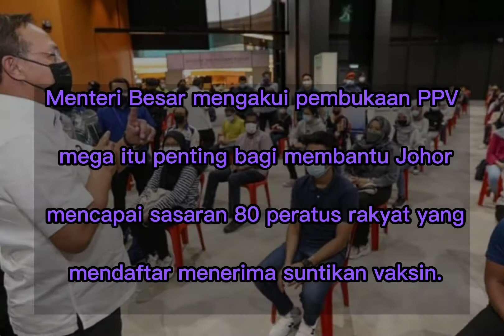MB Johor Tinjau PPV Di SOUTH KEY MIDVALLEY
PPV MEGA DI SOUTH KEY MIDVALLEY

JOHOR BAHRU - Johor mewujudkan Pusat Pemberian Vaksin (PPV) integrasi mega di pusat beli-belah South Key Midvalley, di sini yang mula beroperasi, hari ini.

PPV South Key Midvalley itu adalah PPV mega pertama beroperasi di pusat beli-belah di negeri ini dan hasil kerjasama pihak kerajaan dan swasta menerusi Kementerian Kesihatan, Kementerian Perdagangan Dalam Negeri dan Hal Ehwal Pengguna dan Kumpulan Perubatan Johor (KPJ) Healthcare Berhad.

PPV berkenaan yang beroperasi dari jam 8 pagi hingga 9 malam setiap hari mampu memberi suntikan sehingga 5,000 dos sehari.

Menteri Besar, Datuk Ir.  Hasni Mohammad yang meninjau persiapan akhir pembukaan PPV itu semalam mengakui pembukaan PPV mega itu penting bagi membantu Johor mencapai sasaran 80 peratus rakyat yang mendaftar menerima suntikan vaksin.

“Kita di Johor sudah bersiap sedia dengan kapasiti pemberian suntikan vaksin antara 50,000 hingga 60,000 dos sehari.

“PPV mega ini penting kerana kita harapkan ia dapat membantu rakyat diberi vaksin seberapa segera supaya rancangan kita menjelang Oktober nanti, berjaya suntik 80 peratus daripada 2.5 juta rakyat Johor yang kita sasarkan bagi membentuk imuniti kelompok,” katanya.

Menteri Besar turut mengucapkan terima kasih kepada semua pihak yang membantu menguruskan PPV berkenaan.

“Saya rasa seluruh negara berbangga dengan pengorbanan masa dan tenaga sukarelawan daripada pelbagai pihak untuk membantu negeri dan negara kita bagi menjayakan program vaksinasi ini,” katanya.

Seramai 283 kakitangan perubatan dan sokongan daripada tujuh hospital pakar KPJ, iaitu Hospital Pakar KPJ Johor, Hospital Pakar KPJ Puteri, Hospital Pakar KPJ Pasir Gudang, Hospital Pakar KPJ Bandar Dato’ Onn, Hospital Pakar KPJ Kluang, Hospital Pakar KPJ Batu Pahat dan Hospital Pakar KPJ Bandar Maharani melaksanakan proses pemberian vaksin di PPV berkenaan.

Turut membantu melancarkan proses pemberian vaksin ialah sukarelawan daripada Malaysia Vaccine Support Volunteers, (MyVac). -